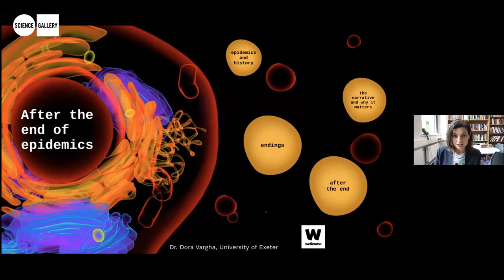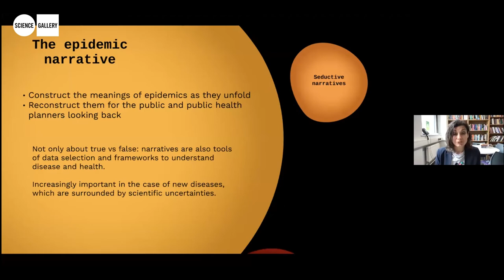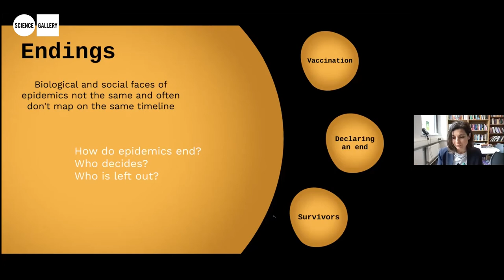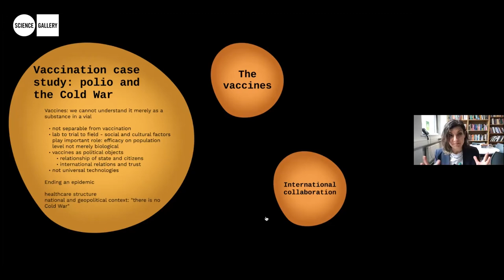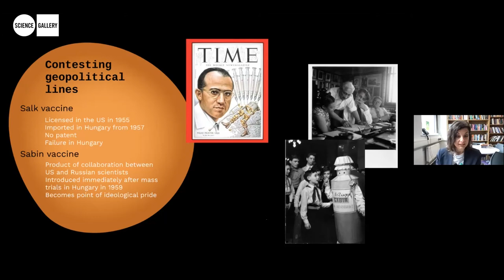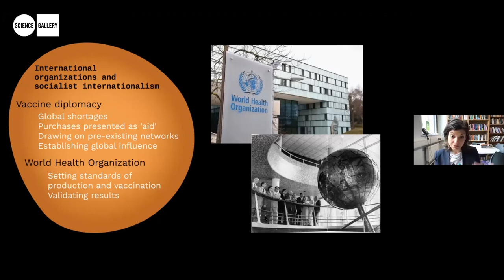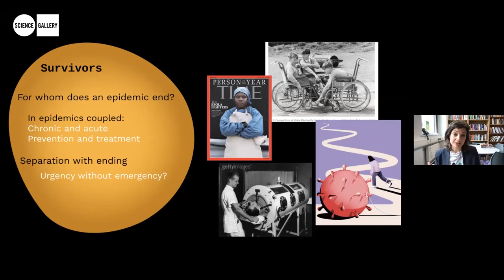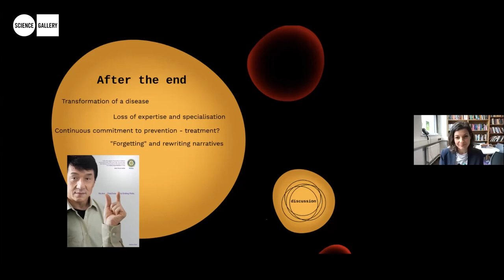After the End of Epidemics: A Cold War View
Dora Vargha
Lecturer in Medical Humanities

The enduring persistence, resurgence and mutation of many epidemic diseases have made apparent the problematic nature of the ‘epidemic disease narrative’ in the 21st century.

Through the lens of the history of polio vaccination and treatment from a seemingly peripheral, Eastern European perspective, Dora Vargha aims to shift our attention to question what, when, and for whom is an end of an epidemic ‘the end’, and what happens after.